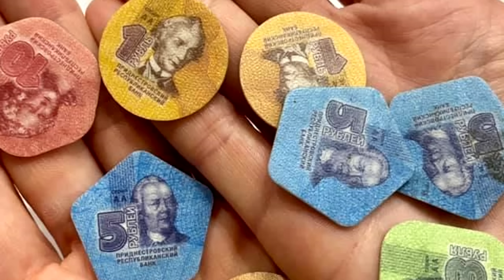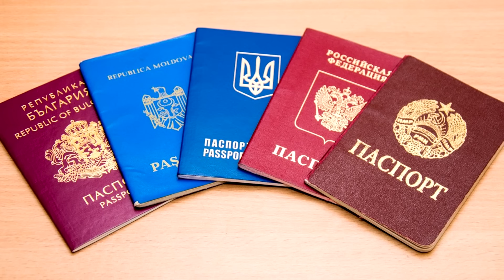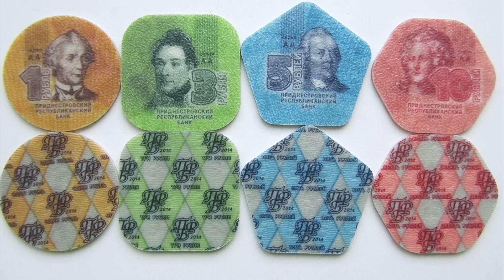100 SZOKUJĄCYCH faktów o NADDNIESTRZU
Witajcie! W dzisiejszy odcinku przedstawiam wam "100 faktów o Naddniestrzu".

Nowe odcinki pojawiają się co tydzień w niedzielę o 18:45